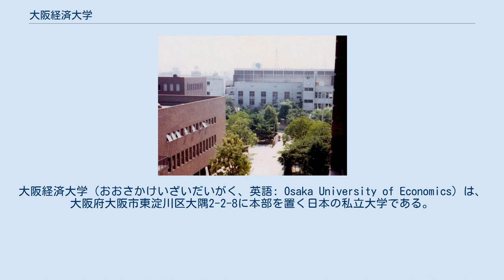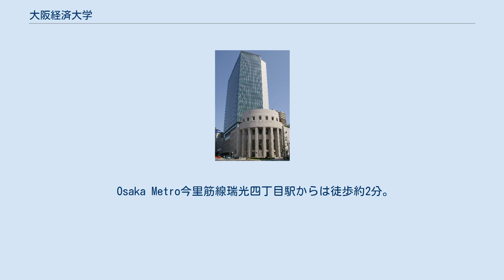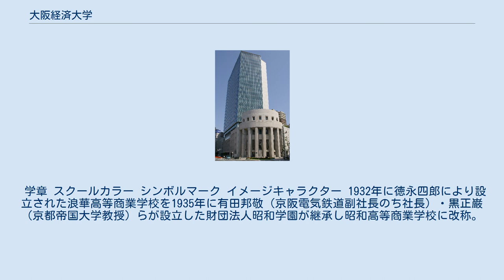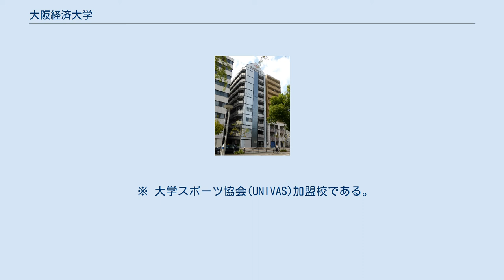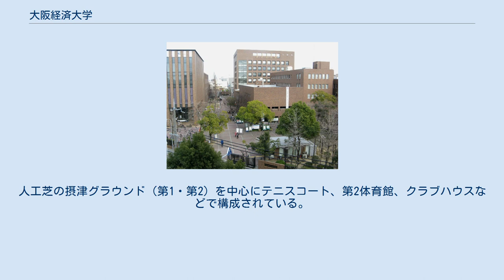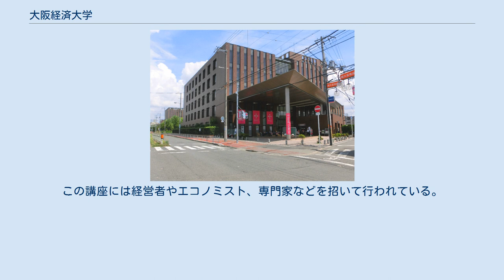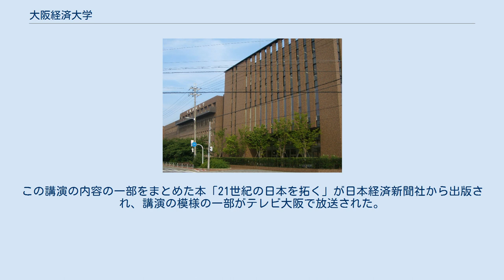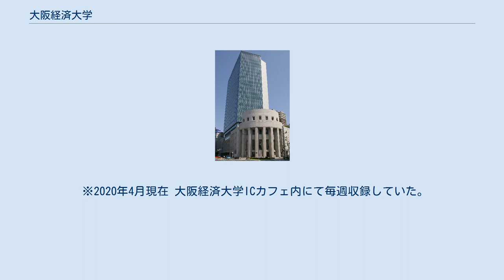大阪経済大学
大阪経済大学（おおさかけいざいだいがく、英語: Osaka University of Economics）は、大阪府大阪市東淀川区大隅2-2-8に本部を置く日本の私立大学である。
1949年に設置された。
大学の略称は大経（だいけい）、大経大（だいけいだい）、経大（けいだい）、大阪経大（おおさかけいだい）など。
 社会科学・人文科学系の私立大学で、学校法人浪商学園の創立者である徳永四郎により、1932年に大阪府中河内郡小阪町に設立にされた浪華高等商業学校を源流とし、2012年に大阪経済大学80周年記念事業を行った。
浪華高等商業学校は、紛争により講師陣や学生を引き継いで1935年にその設置者を財団法人昭和学園に、その名称を昭和高等商業学校に変更した。
大阪経済大学は、昭和高等商業学校を前身とする大学と位置付けているようであるが、制度上は浪華高等商業学校から昭和高等商業学校への名称変更である。
 Osaka Metro今里筋線瑞光四丁目駅からは徒歩約2分。
阪急京都線上新庄駅から徒歩約15分に位置し、4年制大学としては数少ない大阪市内に主要キャンパスを有する都市型大学である。
なお、東淀川区西大道町（当時）への移転が認可されたのは、昭和高等商業学校時代ではなく浪華高等商業学校時代の1934年である。
 最寄駅の瑞光四丁目駅（2号出入口）副駅名「大阪経大前」 また現在では、全国的に少なくなった大学での夜間教育にも注力しており、経営学部第2部経営学科での履修が可能となっている。
学費に関しては国公立大学の昼間部より安く設定されている。
 尚、昼間部の4年間の学費も関西の私立大学では最も安価に設定している。
また、複数の学部を持つ関西の私学では立命館大学に次いで推薦入学者率を少なくしている。
付属高校がない為に内部進学0、指定校が少ない点を売りにしている。
 2003年には無借金経営であることなどが評価され関西の学校法人としては、初めて株式会社格付投資情報センター（R&I）に 21段階中上位5番目にあたる「A+（Aプラス）」の財務格付けを取得する（この格付けは大学経営の安定性・健全性・教育の質が良好であることを示す）など、1999年から理事長に井阪健一（東証元副理事長）、松谷嘉隆（国際証券元社長）、真銅孝三（倉敷紡績元社長）、勝田泰久（りそな銀行元頭取）、佐藤武司（日本ジッコウ会長、前同窓会長）、藤本二郎（ホーチキ元社長）を6代続けて卒業生に限らず民間から招聘している。
 2002年に人間科学部が設置され、2004年には経営学部に企業法務を重視したビジネス法学科が関西で初めて設置された。
また2012年には経営情報学部が改組され情報社会学部が開設されている。
現在4学部7学科を有する文科系複合大学である。
 理事長は藤本二郎（ホーチキ元社長）。
学長は山本俊一郎。
 大学のキャッチコピーは「つながる力。」である。
 また、名称が良く似ている八尾市の大阪経済法科大学とは全く関係は無い。
 学章 スクールカラー シンボルマーク イメージキャラクター 1932年に徳永四郎により設立された浪華高等商業学校を1935年に有田邦敬（京阪電気鉄道副社長のち社長）・黒正巌（京都帝国大学教授）らが設立した財団法人昭和学園が継承し昭和高等商業学校に改称。
改組に際しては文部省・大阪府、市・大阪の教育界、財界の支援と本庄栄治郎（京都帝国大学教授）・菅野和太郎（大阪商科大学教授）らの協力があった。
 戦時中、昭和高商の募集停止期には別途大阪女子経済専門学校が設置された。
大阪経済専門学校（旧制専門学校）を経て戦後の 学制改革により1949年に大阪経済大学（新制大学）に移行した。
 同窓会名を「大樟会（おおくすかい）」と称している。
由来は創立期に校庭に植樹された「クスノキ」である。
大学のシンボルであり「学歌」2番の歌詞にも採られている。
 毎年、大樟祭（学園祭）の期日に合わせて総会とホームカミングデーを開催している。
全国に56の地区支部を持つ。
※2019年6月現在 その他にも各職域会、各ゼミOB会・各クラブOB会など数多くのOB団体がある。
 ※ 現在33クラブが体育会に所属している。
 ※ 大学スポーツ協会(UNIVAS)加盟校である。
 ※ 教員免許 - 人間科学部には健康・スポーツコースがあり、保健体育の中学校・高等学校教諭一種免許状が取得可能となっている。
 大隅キャンパス 当学のメインキャンパスである。
A館が...